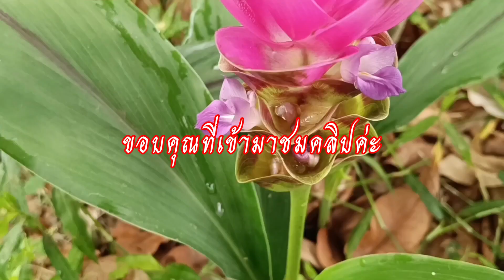ด้วยบ่มหัว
@peaung-love tree#ทิวลิปสยาม#ประทุมมา#ไม้ประดับ ขยายพันธุ์ ง่ายด้วยการบ่มหัว